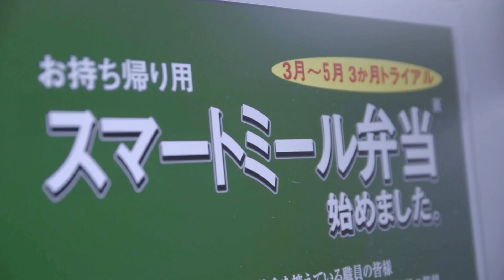Keiju Diary | お弁当テイクアウト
【Keiju Diary】
けいじゅヘルスケアシステムの日常を切り取ります。

【テイクアウト開始】
食堂の「スマートミール」のテイクアウトが始まりました。「スマートミール」は栄養バランスに優れた定食で、日替わりメニューを500円で販売しています。
※職員限定で、現在トライアル中です。ご了承ください。